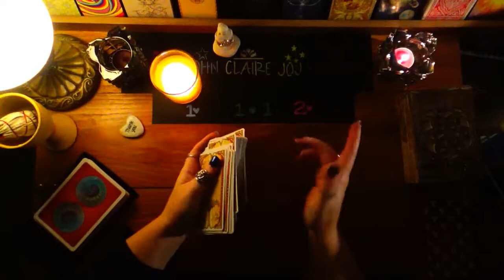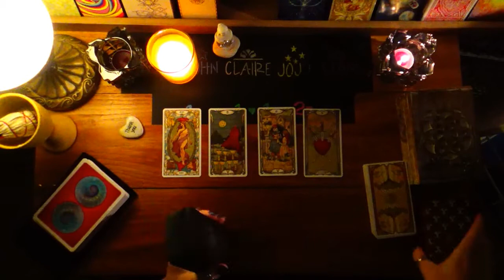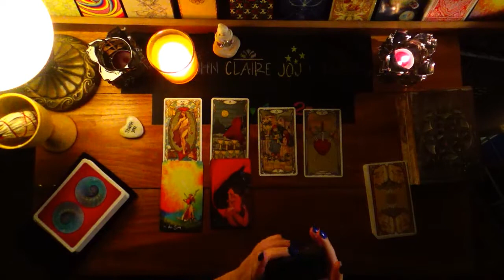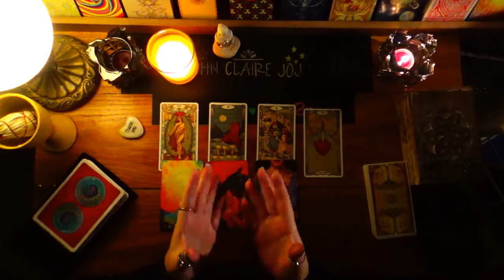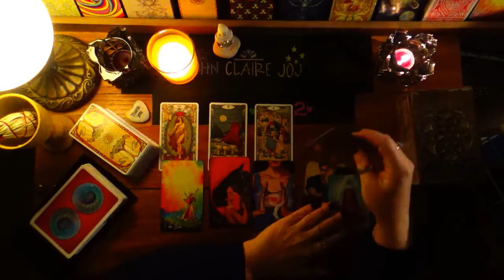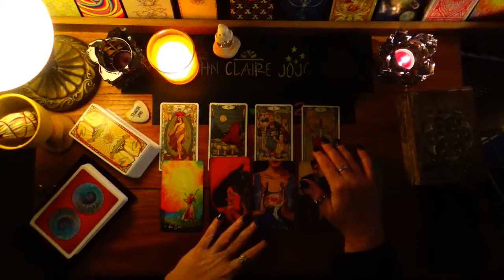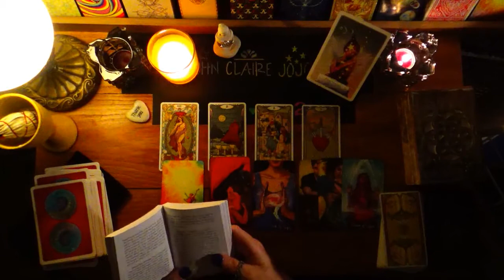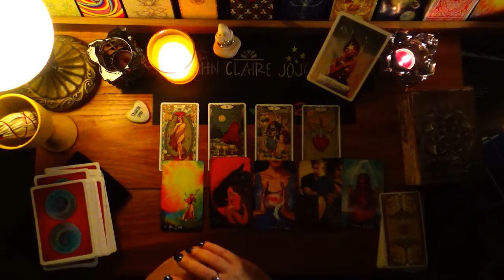PISCES [SUCCESS] THIS IS HOW YOU REMOVE THE BLOCKS THAT ARE STOPPING YOU 😎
Interested In The Decks I Use - Here Is Where You Can Find Them - Under The Menu Item - Tarot Decks (updated weekly)

I am not a licensed physician or therapist. Please use your personal judgement and good common sense when watching tarot/oracle readings on YouTube. These readings are general readings for everyone and in no way should be used in place of your own decision making